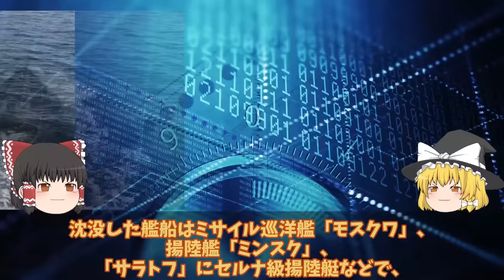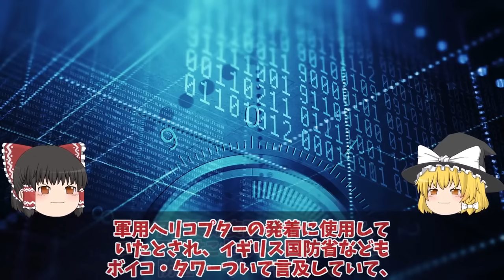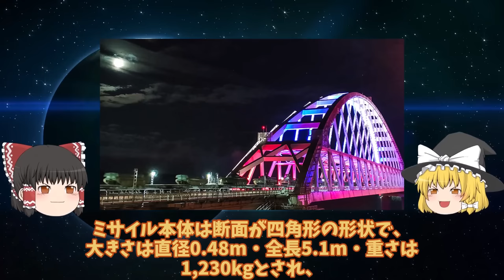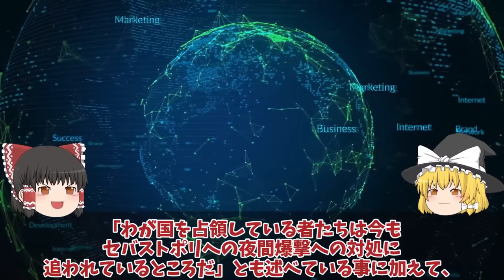【ゆっくり解説・軍事News】クリミア半島奪還スペシャル ロ軍バフムトついに後退開始アンドリーフカ烏軍第三突撃旅団奪還か！P66幹線道路で補給路断然？【軍事】【特集】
01ロ軍バフムトついに後退開始アンドリーフカ烏軍第三突撃旅団奪還か！P66幹線道路で補給路断然？

02 クリミア大橋ついに射程圏内クリミアで露軍防空システム破壊大打撃か！

03クリミア半島奪還間近ザポリージャで露軍弾薬枯渇で悲鳴か！クリシェイフカ奪還で幹線道T0513進軍で露軍逃亡？

04 烏軍クリミア半島巡航ミサイル10発総攻撃セバストポリ海軍基地大爆発か！キロ級潜水艦、揚陸艦大破で24人喪失？

引用・転載「出典：海上自衛隊ホームページ」
引用・転載「出典：航空自衛隊ホームページ」
引用・転載「出典：陸上自衛隊ホームページ」